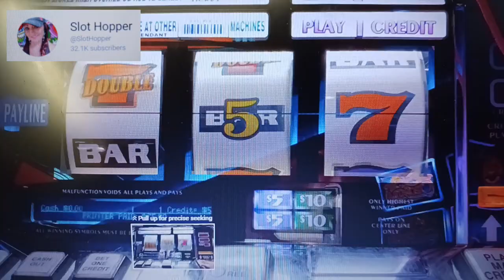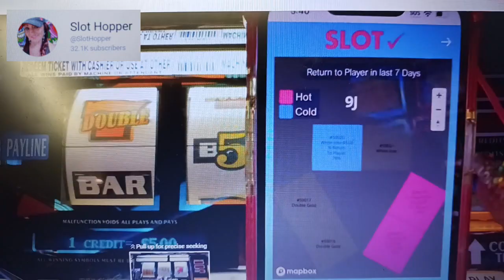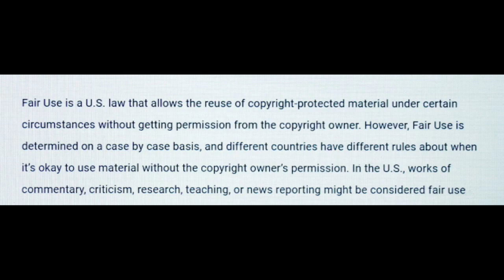BETter News Episode 20. The First Handpay of 2023. Slot Hopper and SlotCheck are partners.